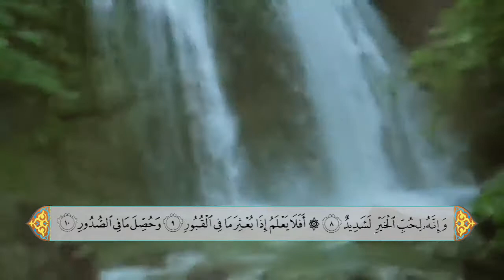سورة العاديات - الحاج علي احمد قمبر